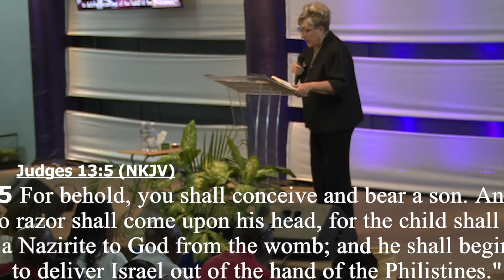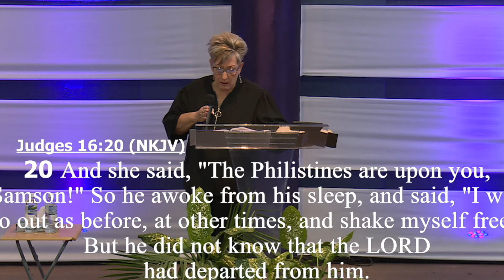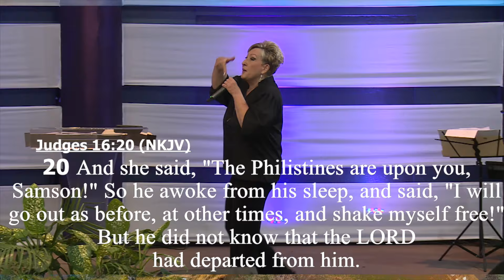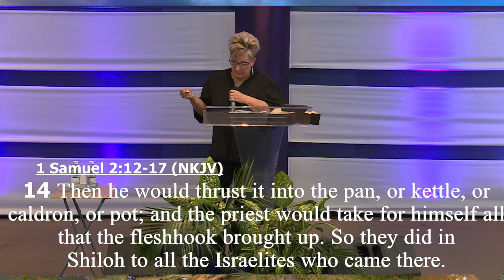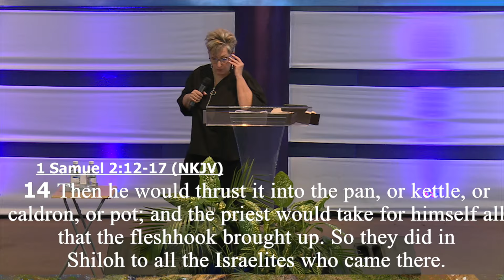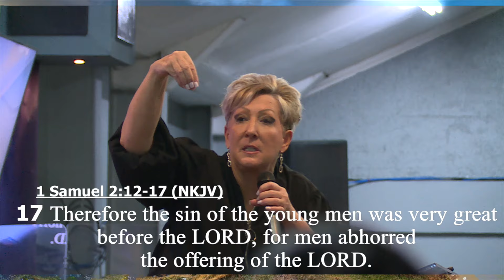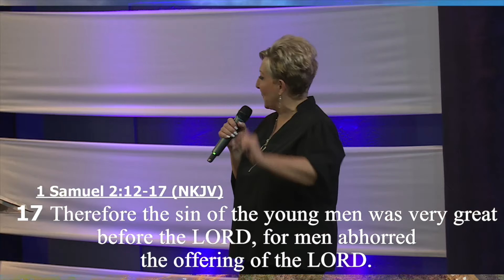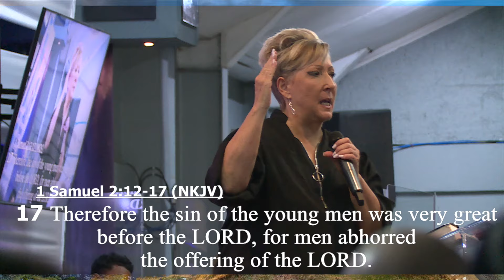JUST THE WORD - DAVID's HUNGER FOR GOD || FEBRUARY 11, 2024 with Pastor Mary Wildish.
JUST THE WORD - DAVID's HUNGER FOR GOD ||  FEBRUARY 11, 2024
with Pastor Mary Wildish.

00:03 God redirected plans to focus on the original mandate of the house.
02:47 God's call to carry His glory
08:14 God is preparing His bride for His second coming.
10:46 Beware of the dangers of chasing worldly success over spiritual success.
17:15 Importance of genuine relationship with God
19:54 The church as the Army of God
25:47 David's deep hunger for God
27:55 Urgent call for a revival of Holiness and desperation for God's presence
33:00 Preaching holiness and truth is crucial for a full church
35:32 Calling for parents to awaken and guide their children back to God's ways.
41:24 Building a strong foundation in God is crucial for lasting success.
44:44 Understanding the calling, anointing, and assignment of Samson as a Nazarite.
50:40 Be mindful of what we consume spiritually
53:23 Don't compromise your calling for temporary gratification.
59:09 Confronting the Philistines in our lives
1:02:28 Importance of offering prayer and worship to know the Heart of God
1:07:57 Importance of fearing, obeying, and honoring the Lord
1:10:57 Warning against compromising God's assignment for popularity
1:18:22 David's zeal to restore the Ark of God.
1:21:52 The presence of God cannot be carried by things or people
1:28:30 Desire to be of the order of David
1:30:57 David's hunger for God